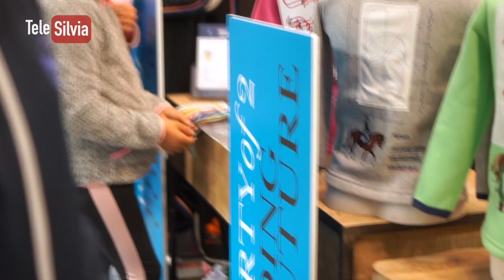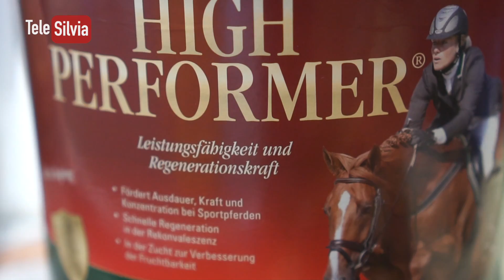FIERACAVALLI VERONA 2019 - com'è andata? RIASSUNTO 4 giorni in 10 minuti.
In questo breve video ti anticipo e riassumo in 10 minuti come sono andati i miei 4 giorni a Fieracavalli Verona 2019.
I primi 2 giorni io e Pat abbiamo gareggiato nel Circuito Talent Pony Cat. 115, sono entrata a far parte del Team My Horse-Arena FISE, e dovrò indossare i colori FISE per tutto il 2020.
Le mie gare sono andate molto bene ho fatto netto per tutti e due i giorni, classificandomi al 4° porto in class. generale (2 giorni in premiazione)
Negli ali altri 2 giorni mi sono dedicata agli Eventi, interviste e stage.
Ho fatto 4 incontri Fan, intervistato diversi sponsor, e il corpo della Polizia a cavallo.
Sono stata invitata a partecipare ad un'interessantissimo stage con Michel Robert (campione mondiale).
Ho fatto shopping e ho comprato diverse cose interessanti.

Successivamente farò dei video più completi, spiegandovi in dettaglio cosa ho fatto nei giorni di fiera.

Mi trovi su Facebook: @telesilvia

Ho realizzato questo mio canale YouTube con lo scopo di diffondere la passione per i cavalli/pony e far conoscere il mondo dell'equitazione stimolando i ragazzi come me.

- IDmedia.TV
- Kep Italia
- Equidiamond
- Equick
- Selleria Italiana
- Tech Stirrups
- My Horse
- Mago trasporti Ippici
- Protalga Srl
- Monvic.it
- Softshield
- Love Horses
- First Dream
- St. Nippolit

Partners tecnici:

- FISE Federazione Italiana Sport Equestri
- Mondocavalli.TV
- Dott. Vittorio Rocchelli (Veterinario Osteopata)
- Sofia Cappelletti - Centro ippico a Colori

L'attrezzatura che uso per fare i miei video è:

VIDEOCAMERE:

Sony PXWX70 Videocamera 1 Pollice
Sony Alpha 6500
Ottiche per Alpha 6500:
Sony SELP1650 Obiettivo con zoom E PZ 16-50
Sony DSC-RX100M6
DJI Osmo Pocket Versione 2

DRONE DJI - Mavic Pro Combo

GIMBAL Zhiyun Crane Plus

MICROFONI:

2 Radiomicrofoni Sennheiser ew 112P G4-A1
2 Sennheiser MKE 40-ew
1 Sennheiser ew 135-p G3
3 Comica CVM-WM100
1 Microphone SENNHEISER MKE 600 per videocamera

LUCI:
Studio Fotografico Kit di Illuminazione
2 Kit d’Illuminazione Luce 480 LED

COMPUTER:

Apple MacBook Pro (15", con display Retina)
Apple Mac Pro

3 MONITOR